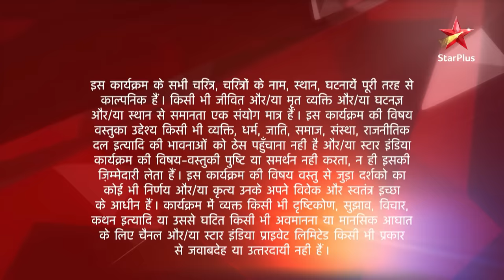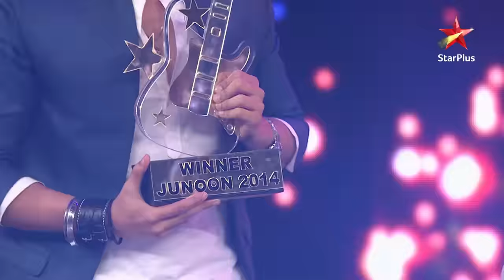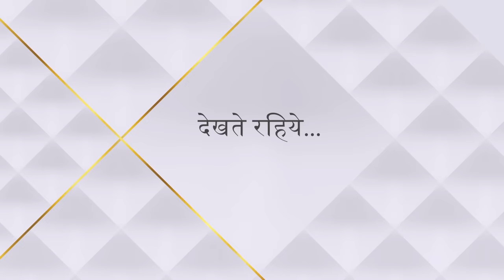Ek Veer Ki Ardaas - Veera | एक वीर की अरदास - वीरा | Anmol aur Ranvijay mein kiski hogi jeet?